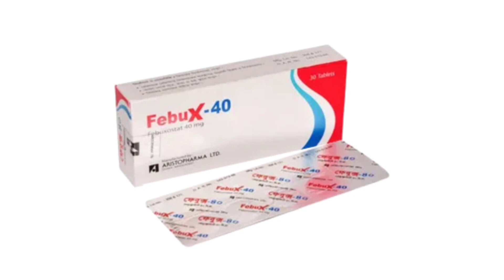Febux Tablet Bangla/ বাত ব্যথা এবং জয়েন্টে জয়েন্টে ব্যাথা দূর করার ঔষধ/ Febux 40 Tablet এর কাজ কি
Febux Tablet Bangla/ বাত ব্যথা এবং জয়েন্টে জয়েন্টে ব্যাথা দূর করার ঔষধ/ Febux 40 Tablet এর কাজ কি/ Febux Tablet Review নির্দেশনা :
 বাত রোগে পরিলক্ষিত হাইপারইউরিসেমিয়ার চিকিৎসায় নির্দেশিত। যেখানে হাইপারইউরিসেমিয়ার কোন লক্ষণ নেই সেখানে ইহা নির্দেশিত নয়।

মাত্রা ও ব্যবহার বিধি :
 ৪০ মি.গ্রা. অথবা ৮০ মি.গ্রা. দিনে একবার ব্যবহার করতে হবে। যেসব রোগীদের সিরামে ইউরিক এসিডের মাত্রা ২ সপ্তাহ পরে ৬ মি.গ্রা. / ডেসিলিটার এর নীচে নামে না তাদের ক্ষেত্রে ৮০ মি.গ্রা. নির্দেশিত। খাদ্য বা এন্টাসিডের সাথে বারিফ™ সেবনের ক্ষেত্রে কোন সম্পর্ক নাই। যে সব রোগীর কিডনী ও লিভারে সমস্যা আছে তাদের ক্ষেত্রে এর মাত্রা সংশোধনের কোন প্রয়োজন নাই।

সাবধানতা :
১। কিছু কিছু রোগীর ক্ষেত্রে শুরুর প্রথমে বাতের ব্যথা বেড়ে যাওয়ার সম্ভাবনা থাকে। তখন  বন্ধ না করে এর সাথে ব্যথার ওষুধ বা কোলচিচিন ৬ মাস পর্যন্ত ব্যবহার করতে হবে।
২। হার্টের এবং স্ট্রোকের রোগীদের ক্ষেত্রে ডাক্তারের পরামর্শানুযায়ী ব্যবহার করতে হবে।
৩। লিভার সঠিকভাবে কাজ করছে কিনা তা লক্ষ্য রাখতে হবে।

পার্শ্ব প্রতিক্রিয়া :
লিভারে সমস্যা বমি বমি ভাব অস্থিসন্ধিতে ব্যথা ও চামড়াতে লাল দাগ হওয়া।

প্রতিনির্দেশনা :
যে সকল রোগী অ্যাজাথিওপ্রিন মারক্যাপটোপিউরিন বা থিওফাইলিন ব্যবহার করছে তাদের ক্ষেত্রে  ব্যবহার করা যাবে না।

অন্য ওষুধের সাথে প্রতিক্রিয়া : এর সাথে এযাথিওপ্রিন মারক্যাপটোপিউরিন বা থিওফাইলিনের ব্যবহারে বিষক্রিয়ার সম্ভাবনা থাকে।

গর্ভাবস্থায় ও স্তন্যদানকালে ব্যবহার : গর্ভাবস্থার জন্য ক্যাটাগরি ‘সি’ ওষুধ। গর্ভাবস্থায় ব্যবহারের পর্যাপ্ত তথ্য পাওয়া যায়নি তবে যখন ভ্রুণের ক্ষতির তুলনায় সুস্থতার অধিক নিশ্চয়তা যুক্তিসঙ্গত প্রমানিত হবে তখনই  দেয়া যেতে পারে। স্তন্যদানকারী মায়েদের ক্ষেত্রে সাবধানতা অবলম্বন করতে হবে।

শিশুদের ক্ষেত্রে ব্যবহার : শিশু রোগীদের ক্ষেত্রে ফেবুক্সোস্টাট এর নিরাপত্তা ও কার্যকারিতা এখনও প্রতিষ্ঠিত হয়নি।Febux_Tablet_Bangla Febux_40_Tablet_এর_কাজ_কি_ / Febus 40mg Febuxostat tablet Aci limited|best high pain killer medicine for kidney patient febus40mg febus 40 uric acid uric acid treatment gout febus40mg febus40mg tablet febus 40mg febus 40 mg tablet febus 40 bangla,